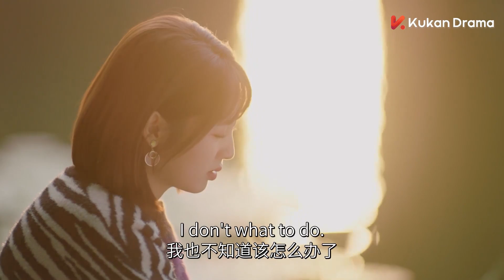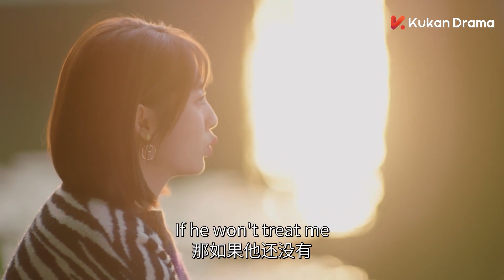小女友外出太久，神枪手想念她偷偷溜出医院，奈何长得太惹眼总是被抓！💘| clip 你好神枪手 Hello, the Sharpshooter